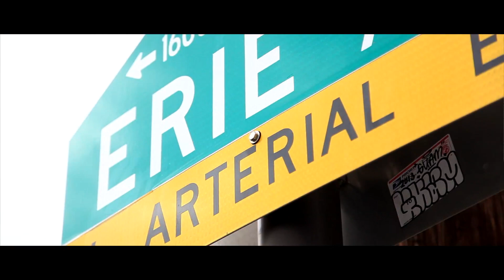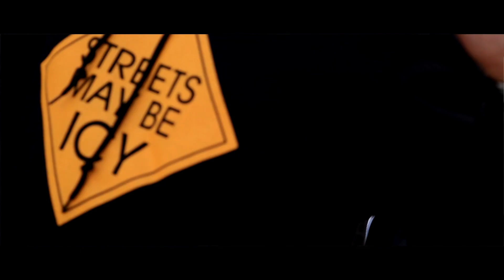ARCHETTO x AR-AB x CashDaddy "Drawn" Dir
ARCHETTO x AR-AB x CashDaddy "Drawn" Dir by @kokrillz Produced By Don Beatz Mixed By Luzity LMG/// Archetto of MaxOutTv puts together a epic collaboration of the Hardest upcoming Artist from the Tristate Visualized By @kokrillz of GetMoneyTv